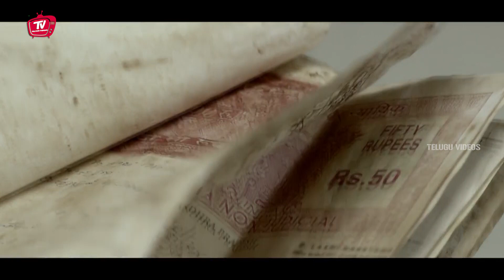Srinivasa Reddy , Posani Krishna Murali Telugu Hilarious Comedy Scene | Telugu Videos